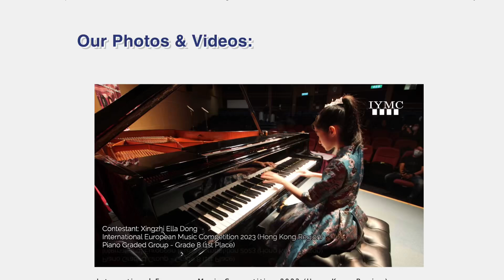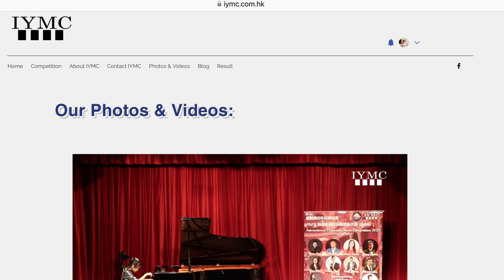Pierrette (Air de Ballet) op. 41 - C. Chaminade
Performed by Ella Dong